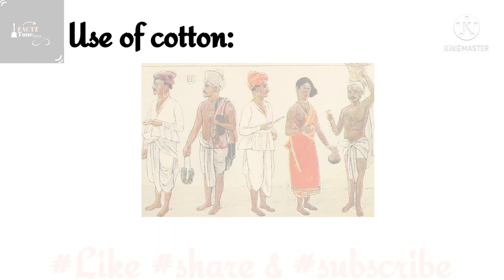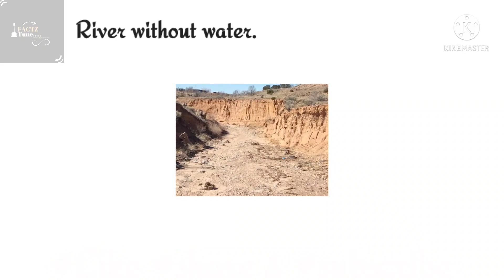What happened to Harappa at last? Harappa civilization. Indus valley civilization. History of India`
India is a land of many historic places. One of the oldest civilization of our  subcontinent is known as Harrappa  that is currently situated in  the Pakistan . We know all the developing things of Harappa  but most of us don't know about the last stage of Harappa civilization and the reasons behind the ending of Harappan  civilization. In this video I am going to tell you about the last stage of Harappan civilization . It is my humble request to give your feedback regarding the video to improve my channel.